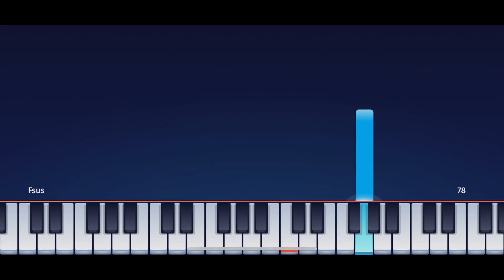Stranger Things - Kids - Piano Tutorial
Learn how to play "Kids" from the Netflix series Stranger Things on piano with@onlinepianist 🎹

"Kids" is an instrumental, synth-based track from the Netflix series "Stranger Things". Created by Kyle Dixon and Michael Stein, it appeared as the second track on the show's first soundtrack (Stranger Things, Vol. 1). It became one of the most recognizable musical themes from the series!

In our app, you can find piano tutorials for music from other TV shows and movies, such as great film scores by Hans Zimmer,  the theme from House of Cards, famous melodies from Star Wars, opening themes from the Simpsons, Family Guy, and Steven Universe, as well as many great songs from Anime shows and much more!

We have a ton of great features to offer, for example, you will see the chords for every part of the song, you can change the speed, learn hands individually, we tell you which fingers to use on which key and when to push the sustain pedal, and much more… You can even transpose a song to a different key it you want to sing along!

Chapters:
00:00 Part A
01:31 Part B